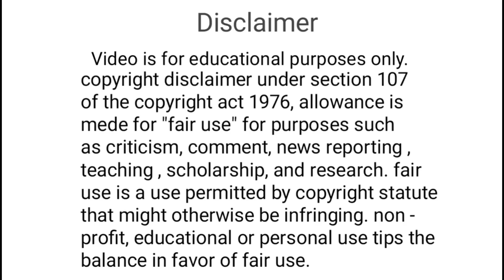बुन्देली फिल्म || मजदूर की हालत || Majdoor Ki Halat || Bundeli Comedy || Akhlesh Bhaiya Bundelkhand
Cover Topic :-
manrega bundeli comedy
manrega yojna bundeli comedy
akhilesh kushvaha ki comedy
akhilesh bhaiya bundeli comedy
bundeli comedy
bundeli film
akhlesh kushvaha ki film
akhlesh bhaiya bundelkhand
bundelkhandi comedy
bundelkhandi film
मुँह देखी पंचायत | muh dekhi panchayat | bundeli film bhagirath aashiq halle bhaiya nanna bhaiya
      बुन्देली फ़िल्म || लुगाई को ठुकेला || bundelkhandi comedy || awara bhai churara
जिद्दी पार्ट 2 बुन्देली कॉमेडी नन्ना भैया jiddi part 2 bundeli comedy banna bhaiya
तकला कर दव | बुंदेली फिल्म | takla kar dav bundelakhndi film sunil devraj